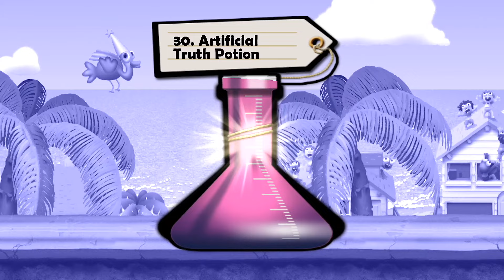Zombie Tsunami - Gameplay Walkthrough Part 22 (iOS, Android)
📱GAME DESCRIPTION

Zombie Tsunami - Free

Eat your friends, and challenge them to a crazy race by destroying everything in your path.

Zombie Tsunami has proudly exceeded 200 million players around the world.

FEATURES
- "One touch" gameplay to control the entire hord
- 10 delirious bonuses, ninjas, dragons, UFOs, and many more
- Many upgrades to unlock
- Raise zombie birds and use their powers
- More than 300 missions to devour
- 11 sets to travel in
- Optimized for all models of iPhone, iPod touch and iPad.